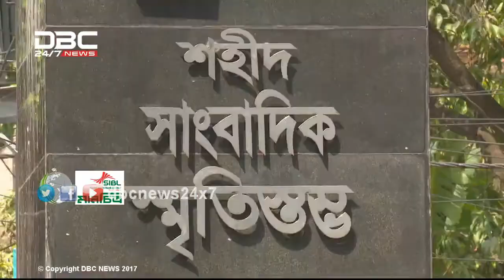মাতৃভাষার মর্যাদা || মানচিত্র || Manchitro || DBC NEWS 01/02/18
বিষয়: মাতৃভাষার মর্যাদা
সঞ্চালনা: শোভন আরেফ
অতিথি: লক্ষ্মী কান্ত সিংহ (প্রধান নির্বাহী, নৃ-তাত্ত্বিক জনগোষ্ঠী উন্নয়ন সংস্থা) এবং অধ্যাপক সাধন রঞ্জন ঘোষ (কোষাধ্যক্ষ, খুলনা বিশ্ববিদ্যালয়)